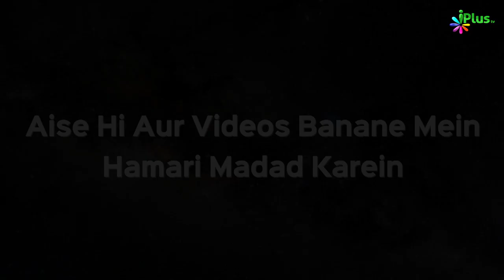Saad Bin Abi Waqqaaas | Silsila e Ashra e Mubassharah Episode 11 | Shaikh Shahfahad Sanabili